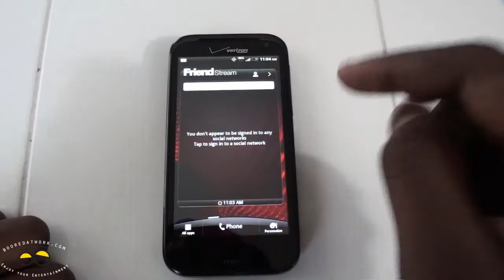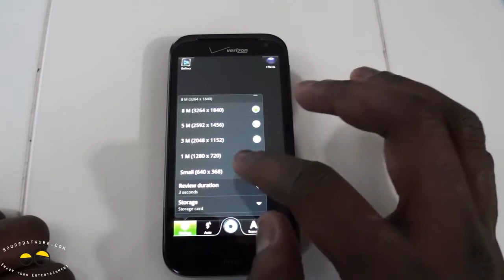The Col. Unboxes The HTC Rezound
The Col. Was gracious enough to send us his early morning video of him receiving and Unboxing the HTC Rezound with beat by Dr Dre. Not only does it come with beats audio but it also comes with a pair of Beats in-ear headphones too. To give you the ultimate sound experience. The HTC Rezound is the first HTC device to sport a720p display and will be the First device on Verizon Network to have a HD display. Its got a 4.3-inch 720p Super LCD display ( yes a HD screen). Powered by a 1.5 Dual-core Processor ( probably Qualcomm). It camera has an F2.2 lens with low light sensor at 8 Megapixels. recording at 1080p and a VGA Front Facing Camera for video chat. Storage; its got 32GB (with 16GB microSD and 16GB on-board storage). It got Sense 3.5 and the U.I experience so far seem looks and feels fast.